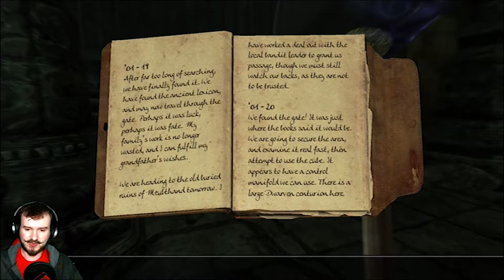Skyrim Falskaar | Part I - Shrek Aint Happy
The EPIC journey to FALSKAAR begins as you would expect it to when Vawesome's in command. A little rough and not at all to plan. In fact it's almost like he has no idea what he's doing. You'd think being a story driven game it shouldn't be this difficult.

Hey, I'm just the messenger, but I've seen him do it.

This footage was broadcasted live @

If you want to see the rest of this stream whilst it's still archived and see more content like this, only LIVE, then you should Follow and/or Subscribe to the Twitch channel or even just drop by now and again!

Vawesome Warped streams at 20:00 AWST weeknights.

If you want a better glimpse through the looking glass towards Vawesome's WARPED UNIVERSE, then follow these social media links below to never miss a beat! (Might as well follow Vawesome Warped on the actual social media too, rather than having to come back to these links all the time)